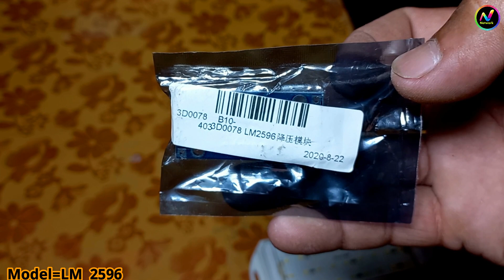DIY 12W LED Bulb | How To Make 12V Dc Bulb | Best Led Bulb For Home Naveed Network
hi friends ...aj ki video me hum ap ko btay gy k ap apne 12 volt blub ko long life kese bna sakty hain ap lm 2596 module ko use kr k 12 volt blub ko apni marzi k volt set kr k long life k lea chla sakty ha

In this video you will learn how to connect an Unifi device to the controller with complete overview and settings.
Adding a new Unifi device AP-AC-LR to the controller and starting a new wireless network.

FIBER OPTICAL CABLE & CLOSURE BOX

Tplink Wifi wireless router Dual Band, 2.4GHZ & 5GHZ

Bulb Security Camera  WiFi IP Panoramic  Unboxing URDU/HIND Complete Naveed network

5KW Solar system complete installation guide with JA 400W solar panels and vmii Max power  inverter

5KW Solar system complete installation guide with JA 400W solar panels and vmii Max power  inverter

7 kw solar system price in Pakistan 2020 solar power s